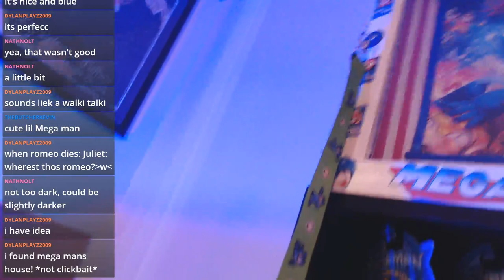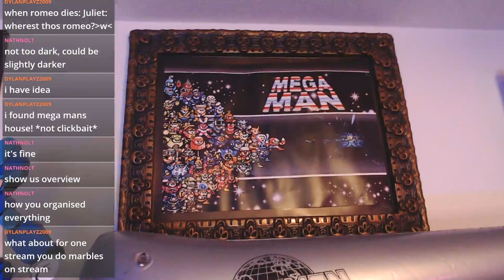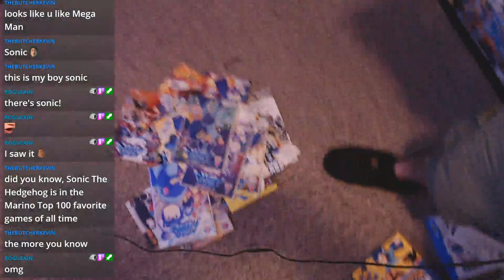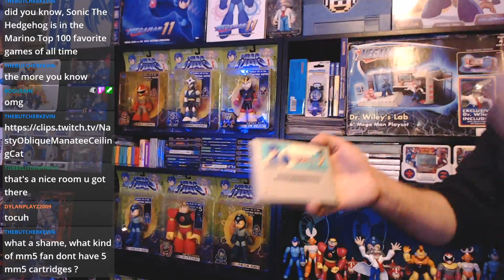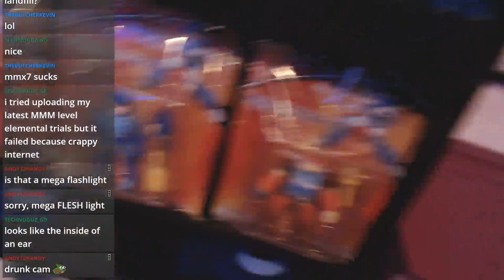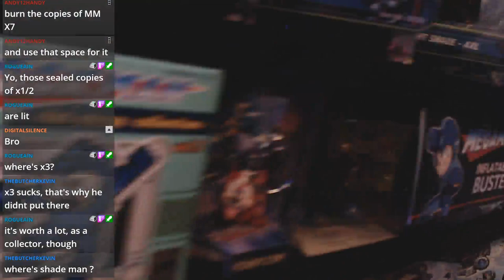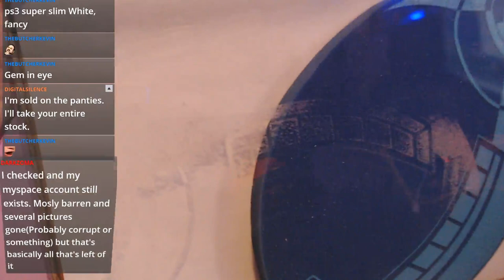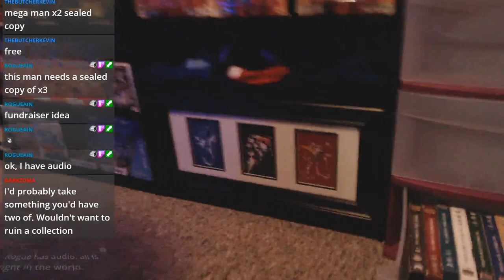Mega Man/Stream Room Tour